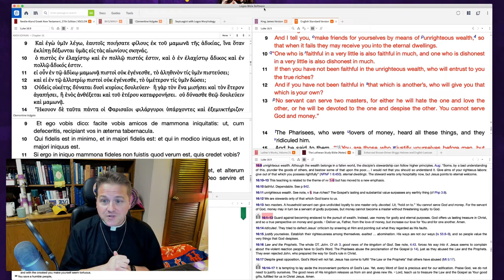0811 The Hardest Parable in the Gospels- A Higher Things® Video Short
We’re back today with part two of the parable of the unjust steward. We got the base meaning down yesterday, but what is the true meaning of parable? The true riches that being given away are the forgiveness of sins and the gifts from God. There is a Man that we know that gives His Father’s stuff away. That Man is Christ, and you should read this parable as if Christ is the unjust steward. Christ takes your bill and your sins, and writes forgiven.